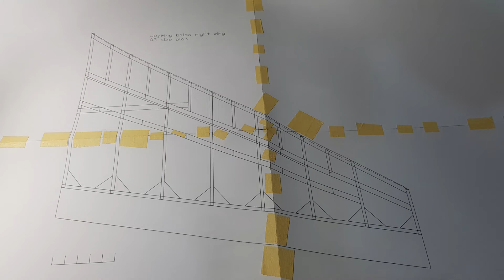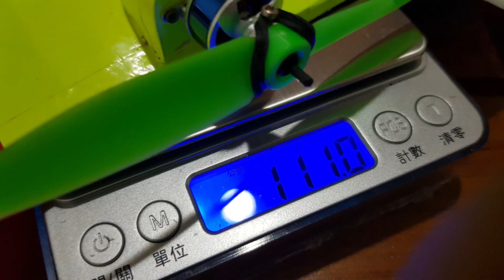JOYWING build log ( AUW. 149g )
JOYWING
C.G 126mm (118mm~133mm)
Material
 Ribs 2mm Balsa
 Elevons 6mm KT foam board
 Vertical fin 3mm foam board
Wingspan 723mm
Length 365mm
Height 96mm
Surface : 21.02dm²
Weight 148.4g
Wing load :  7.06g / dm²
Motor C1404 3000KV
ESC TURNIGY PLUSH-6A
Propeller GF 5030
Receiver ORX R618XL 6ch 2.4GHz
Servo EMAX ES 9051 * 2
Battery DUALSKY 2S 550mAh 45C